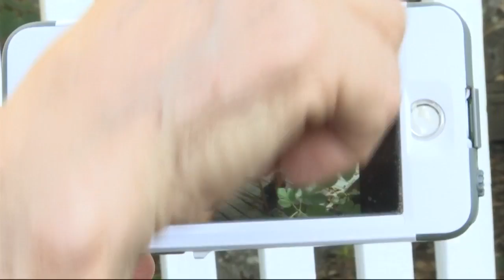Thanks law enforcement